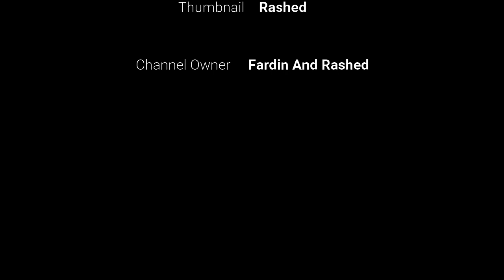WARDEN vs EVIL ENTERACTION GAMING😈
ProBoiz95 Helped Me Fight this MONSTER in Minecraft World Maze [Episode 10]

I Cheated in a Mob MASH-UP Battle Competition!😂
 HIMLANDS NEW TEAM EZIO & HOGALALA vs WORLD - Minecraft Himlands - Day 56 (S2)

60 Seconds = Shapeshift 🕒 | Minecraft Custom Shapeshift

    Minecraft Crafting
    Crafting Recipes
    Building Designs
    Minecraft Worlds
    Multiplayer Minecraft
    Minecraft Community
    Minecraft Mods
    Minecraft Maps
    Minecraft Skins
    Minecraft Cheats
    Minecraft Seeds
    Minecraft Secrets
    Minecraft Tricks
    Minecraft Hacks
    Minecraft Gameplay
    Minecraft Adventure Mode
    Minecraft Quests
    Minecraft Boss Battles
    Minecraft Resources
    Minecraft Tools
    Minecraft Weapons
    Minecraft Armor
    Minecraft Combat
    Minecraft Traps
    Minecraft Mobs
    Minecraft Animals
    Minecraft Nether
    Minecraft End
    Minecraft Shaders
    Minecraft Textures
    Minecraft Plugins
    Minecraft Servers
    Minecraft PvP
    Minecraft PvE
    Minecraft Parkour
    Minecraft Mini-Games
    Minecraft Challenges
    Minecraft Tutorials
    Minecraft Walkthroughs
    Minecraft Strategy
    Minecraft How-to
    Minecraft Explorations
    Minecraft Survival Strategies
    Minecraft Building Tips
    Minecraft Design Ideas
    Minecraft Base Building
    Minecraft Home Building
    Minecraft Village Building
    Minecraft Redstone Tutorials
    Minecraft Contraption Building
    Minecraft Redstone Circuits
    Minecraft Redstone Devices
    Minecraft Redstone Contraption Ideas
    Minecraft Crafting Recipes and Tutorials
    Minecraft Map Making
    Minecraft Map Downloads
    Minecraft Skin Making
    Minecraft Skin Downloads
    Minecraft Modding Tutorials